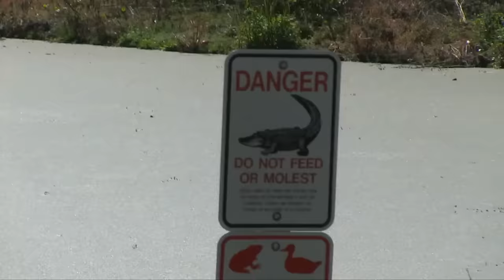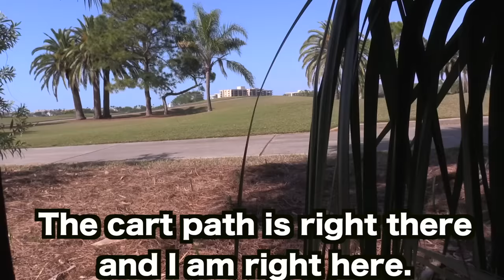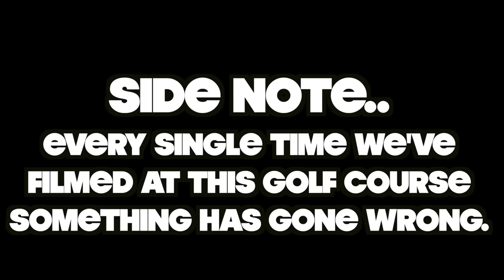GHILLIE SUIT GOLF COURSE AIR HORN!! BEST MOMENTS!! **Prank Compilation** | JOOGSQUAD PPJT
Ghillie Suit Golf Course Air Horn!! THE BEST MOMENTS!!!